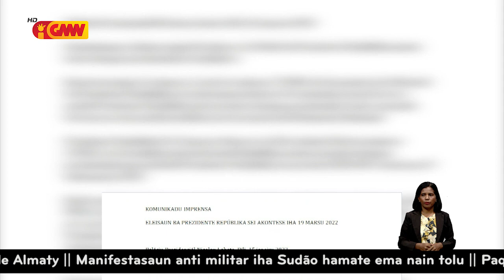Martinho Gusmão ofisialmente deklara kandidata-an ba PR 2022-2027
Eis Padre Martinho Germano da Silva Gusmão, Tersa (18/01) ne’e, ofisialmente deklara kandidata-an ba Prezidente Repúblika 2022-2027